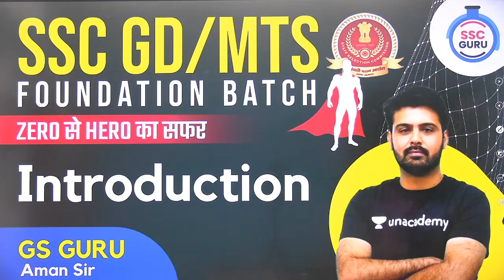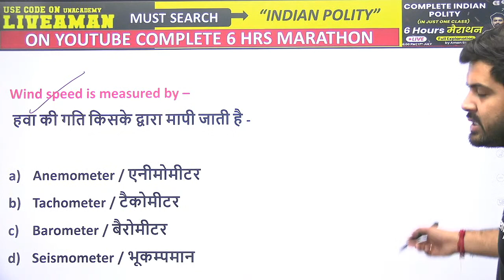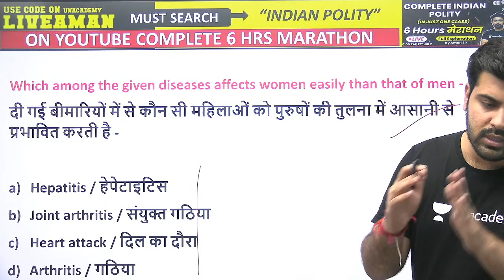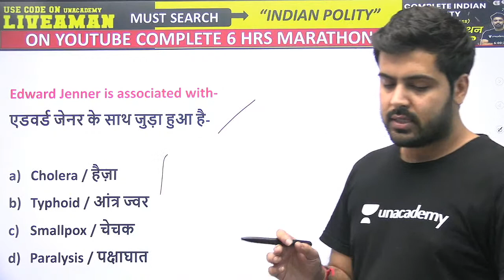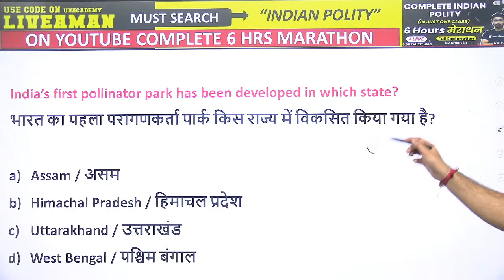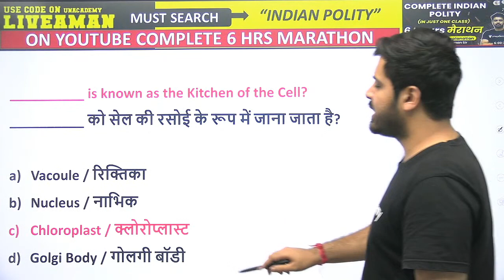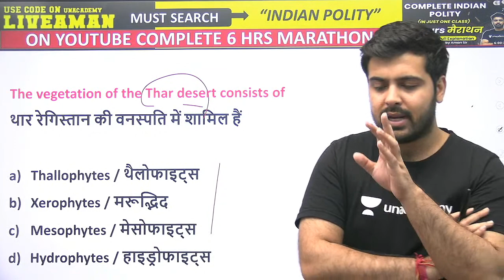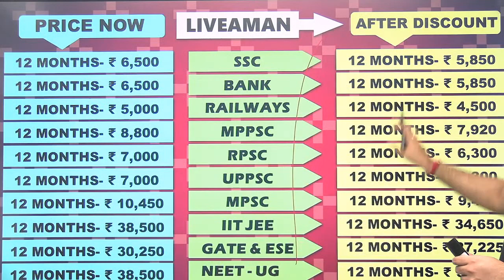All Competitive Exams | GK/GS/GA One Liners by Aman Sharma | Top 1000 MCQs Series (Part-2)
All Competitive Exams | GK/GS/GA One-Liners by Aman Sir | Top Multiple Choice Questions For All SSC & Railway Exams | One-Liners GK MCQs Series | 1000 GK MCQs | wifistudy

✿ Morning Shows:
05:00 AM - Current Affairs Quiz Show by Bhunesh Sir
06:00 AM - Current Affairs & Static GK by Shipra Ma'am
06:30 AM - One Word Substitution & Idioms by Harsh Sir
07:00 AM - The Hindu Editorial by Sandeep Kesarwani Sir
08:00 AM - Current Affairs Show by Bhunesh Sir
08:40 AM - Vocabulary Show by Harsh Sir

✿ ब्रह्मास्त्र Batch for RRB Group D/NTPC CBT 2:
08:30 AM - Biology by Shipra Ma’am
09:00 AM - General Awareness by Bhunesh Sir
09:30 AM - Physics by Neeraj Sir
10:15 AM - Reasoning by Deepak Sir
11:00 AM - Maths by Sahil Sir

✿ RRB Group D 2019-20 Selection Batch(PYQs):
12:00 PM - General Science by Amrita Ma'am
12:30 PM - Maths by Sahil Sir
01:00 PM - Reasoning by Hitesh Sir
01:30 PM - General Awareness by Rohit  Sir

✿ SSC GD/UPSI 2021 Target Batch:
02:00 PM - Maths By Dhasu Sir
02:30 PM - English by Sandeep Kesarwani Sir
03:00 PM - GK by Praveen sir
03:30 PM - Hindi by Alok Sir
04:00 PM- Reasoning by Deepak Sir

✿ RRB NTPC/Group D/SSC Special:
04:00 PM - GS by Neeraj Sir

✿ SSC CHSL 2020-21 Special Classes:
06:00 PM - Reasoning by Deepak Sir
07:00 PM - GA by Aman Sir
08:00 PM - Maths By Dhasu sir
9:00 PM - English by Sandeep Kesarwani

✿ RRB NTPC, Group D, SSC, Defence, State PSC:
08:00 PM - Science by Amrita Ma'am
07:15 PM - Reasoning by Ritika Tomar

✿ SSC JE/UPPCL JE 2020-21 (Technical) Crash Course:
10:00 PM - Electrical Engg. by Ashish Sir
10:00 PM - Civil Engg. by Sandeep Jyani Sir

✿ All Competitive Exams:
10:15 PM - GK by Aman Sharma
5:00 PM - Lucent GK by Aman Sharma

1. One Subscription, Unlimited Access
2. Learn from your favorite teacher
3. Real-time interaction with the teacher
4. You can ask doubts in a live class
5. Limited students
6. Download the videos & watch offline